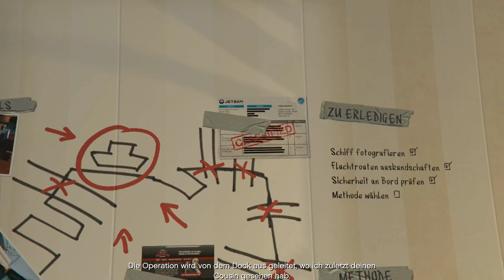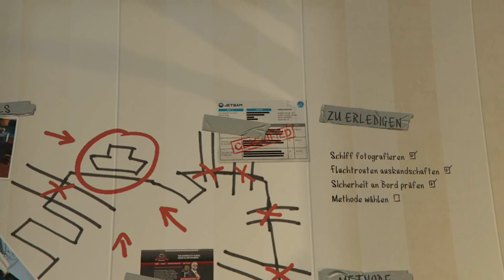GTA V | 038 - Gut bewachter Frachter - [Let's Play/Ger/1080p]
▼MEHR INFOS▼

► Videoeinleitung:
Floyd berichtet uns einiges über einen streng bewachten
Frachter an den Docks.
Natürlich will Trevor sich sofort vor Ort umsehen und
Informationen einholen.
Was immer der Frachter geladen hat scheint recht
wertvoll zu sein.

► Das Spiel:
» Titel: Grand Theft Auto V [PC]
» Genre: Action
» Veröffentlichungsjahr: 2015